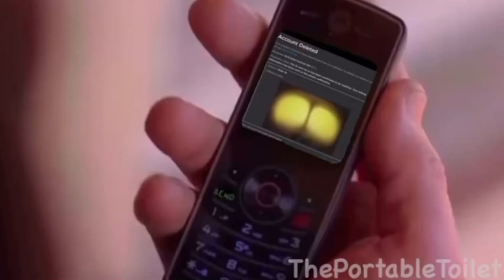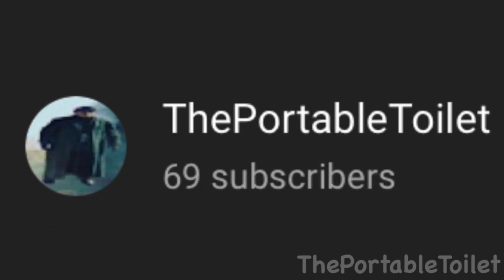ThePortable Rewind 2022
Thank you all so much for 1k, I decided to do that rewind thing that some youtubers do. All of the shit i made this year is in this vid, so i hope you enjoy.